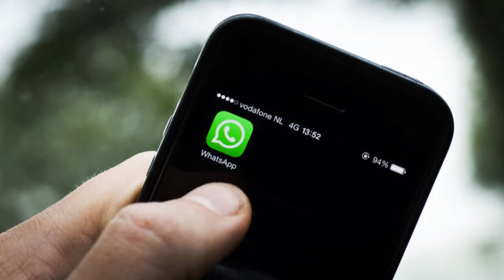Wereldwijde storing bij berichtendienst WhatsApp voorbij.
Berichtendienst WhatsApp kampte vanavond ongeveer een uur lang met een wereldwijde storing. Op de website allestoringen.nl kwamen tussen 19.00 en 20.00 uur duizenden meldingen binnen van Nederlandse gebruikers die geen berichten kunnen versturen en ontvangen.